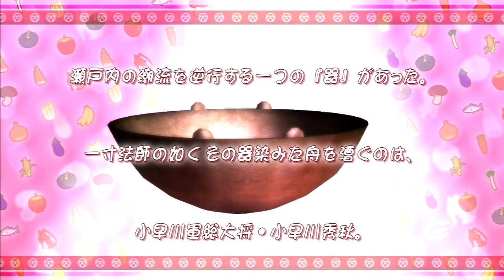Sengoku Basara 3: Utage - Hideaki Kobayakawa Story Mode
I hate everything about this character.